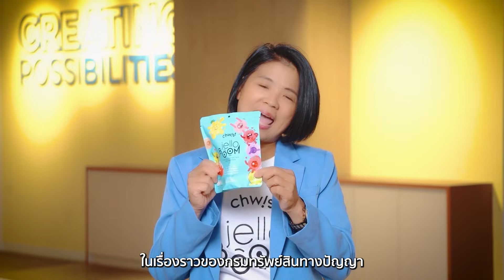รวมโมเมนต์สุดประทับใจของเหล่าซุปตาร์กับคำถามสุดกวน ตอบถูกไปต่อ ตอบผิดตกถัง!! | หนูตกถังข้าวสาร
รวมโมเมนต์สุดประทับใจจากรายการ “หนูตกถังข้าวสาร” วาไรตี้เกมโชว์ที่ยกทัพเหล่าดาราและเซเลปตัวจี๊ดของวงการ มาร่วมตอบคำถามสุดปั่น พร้อมความรู้เรื่องทรัพย์สินทางปัญญา ที่หลายคนคิดว่าเป็นเรื่องยาก ให้เข้าใจง่ายๆ กับรายการ “หนูตกถังข้าวสาร” ตอบถูกไปต่อ ตอบผิดตกถัง!!